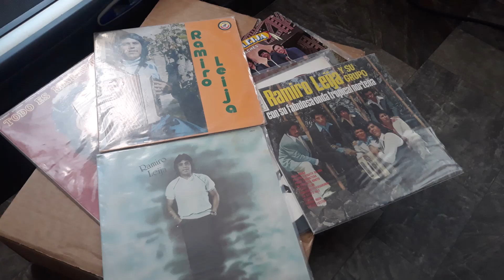RAMIRO LEIJA '' TONTO CORAZON '' SIDE A LP VETE AUDIO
Tonto Corazon  Ramiro Leija   Audio Del LP Side A  Disco '' vete ''